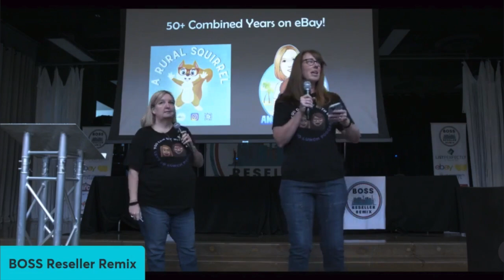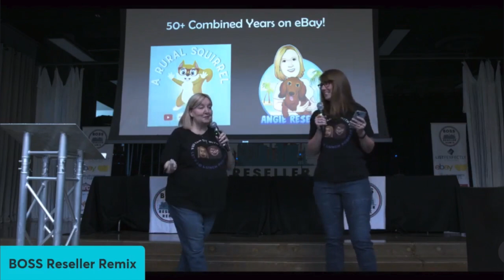BOSS Reseller Remix 2023 - HIGHLIGHTS - The Speakers! The Zipline! Vegas Fremont Street & The Fun!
BOSS Reseller Remix was a fabulous event again this year! We met more amazing people and got to hang out with so many cool people and friends!
Check out their channels too:
Plus, find out what Kevin, @commonwealthflipper REALLY feels about @letsdolunchpodcast 💜😂💜

JiaroPack Bubble Mailers and XL polymailers

Amazon Store Front:

Kristin ~ A Rural Squirrel
Raymond, IL 62560

“When you click on this link from this video and make a purchase, this can result in me earning a commission.